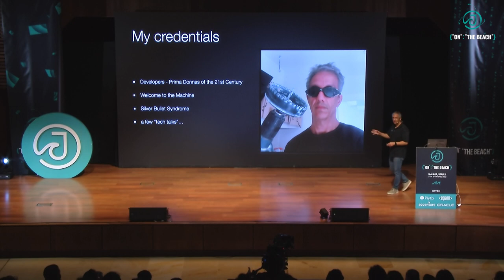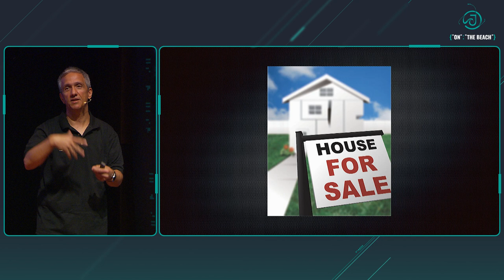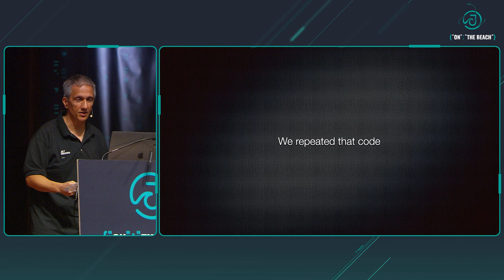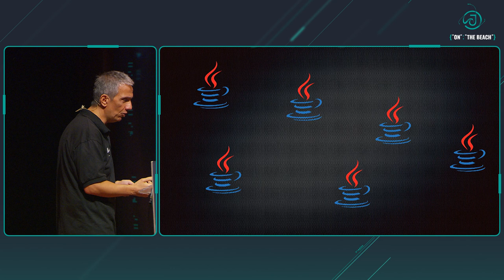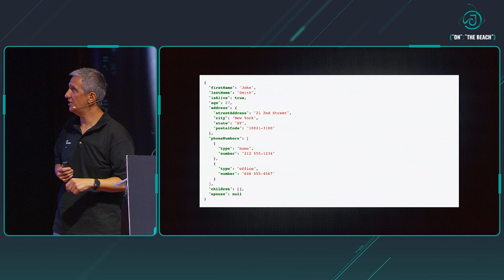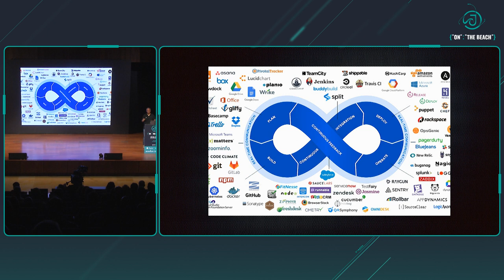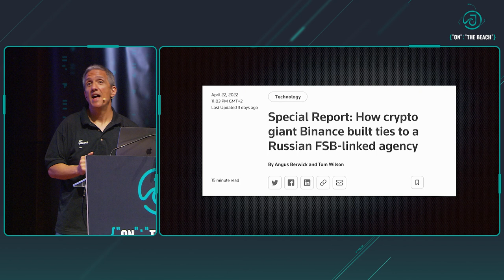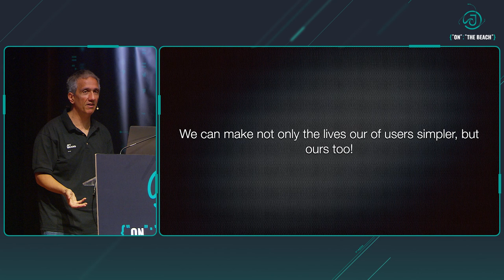The Silver Bullet Syndrome Part 2 - Complexity Strikes Back! - Hadi Hariri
It's 2022. Developers have seen it all. They've tried it all. But it seems all is just not enough. The quest for simple has led us to a path of complexity that is often needless. Or is it? Was it all just a lie? Was it all about job security?

As the world moves towards businesses that demand even more developer resources, can we as an industry come together and think about how we can make the world a simpler place? Or will complexity take over even more?

In Part 2 of Silver Bullet Syndrome, we'll see where we are as an industry, and more importantly, have we finally found the Silver Bullet.